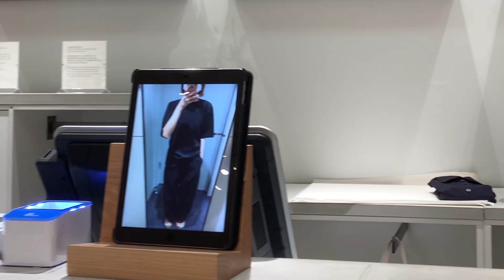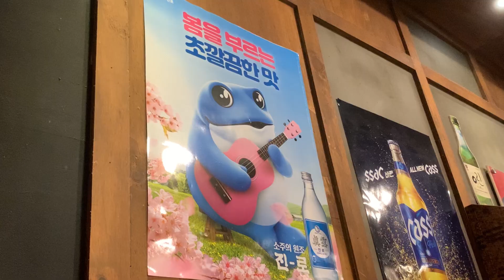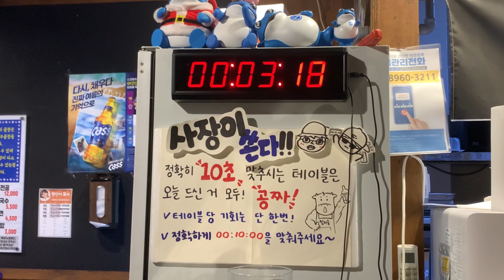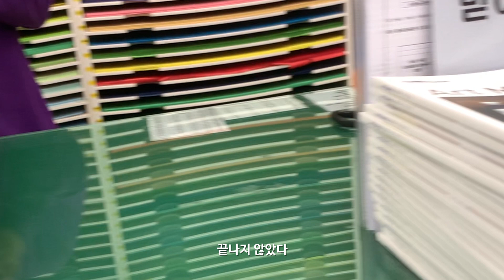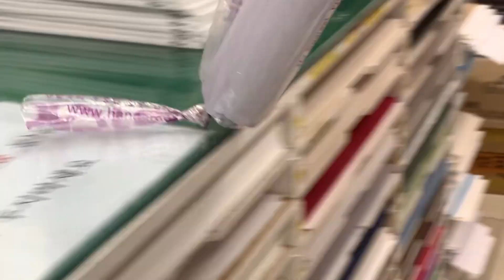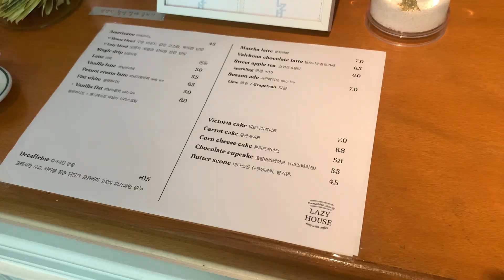Vlog | 친구의 임신을 축하하며 | 시험 이후 근황 수원 나들이 | 카페 레이지하우스, 효원공원월화원, COS, 아비에무아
⚙️1080p

안녕하세요, 시험 이후 요즘은 몸이 풀려서 여기저기 다니기 시작했어요. 친구의 임신 축하 선물도 고르고, 수원 나들이도 다녀왔는데 한달 넘게 기다린 시험 결과도 그 사이에 나왔답니다🫧 다음 영상은 컬러리스트 시험 결과 들고 올게요 그럼 저는 이만,,,🦭🤍